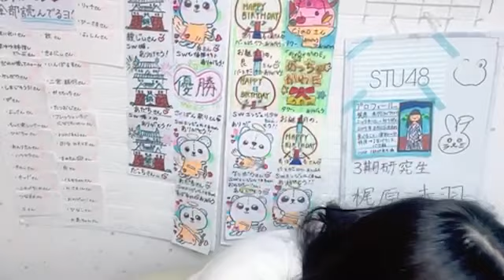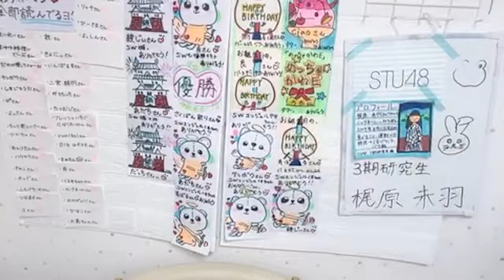梶原未羽 (STU48) SR 2023年 11月15日 06時32分